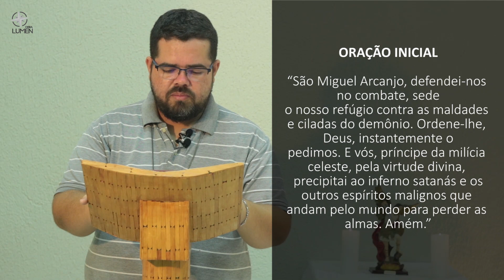QUARESMA DE SÃO MIGUEL - 4º Dia - 18/08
Quaresma de São Miguel Arcanjo 2021 - Dia 4 - 18/08 (Meditação e Orações).

CONTAS PARA DEPÓSITO OU TRANSFERÊNCIA:
Banco: Bradesco
Favorecido: Obra Lumen de Evangelização
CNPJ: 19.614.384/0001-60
Agência: 0452-9
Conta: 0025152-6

Banco: Banco do Brasil
Favorecido: Ação Social Lumen
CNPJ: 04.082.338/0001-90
Agência: 2917-3
Conta: 30750-5

Banco: Caixa Econômica
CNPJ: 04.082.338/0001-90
Agência: 1559 | Operação: 003
Conta: 6256-9